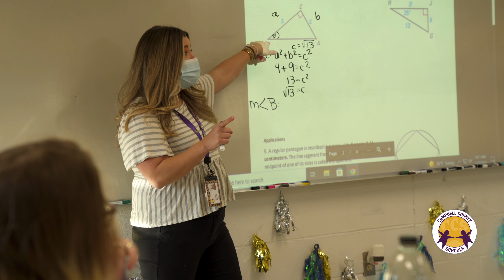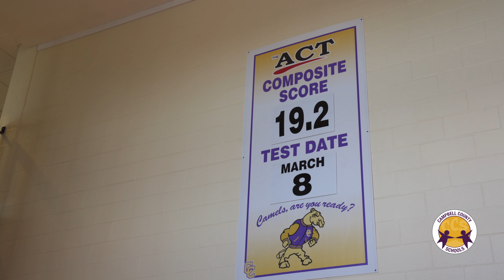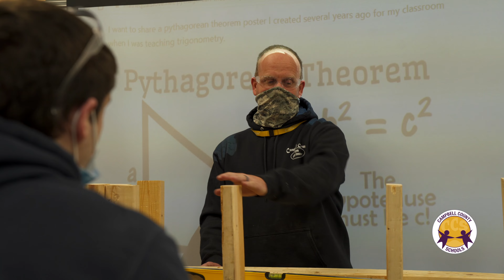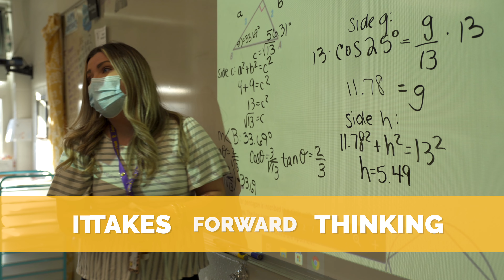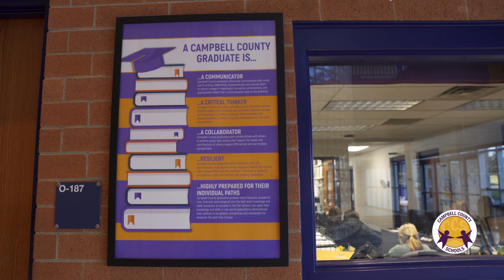CCS OECD Success Video 2022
Campbell County High School received results from the annual OECD test and exceeded both USA and World averages in all measured academic areas.  Principal Adam Ritter and Superintendent David Rust, along with several teachers and students, discuss the implications of CCHS outcomes for Campbell County students and families.